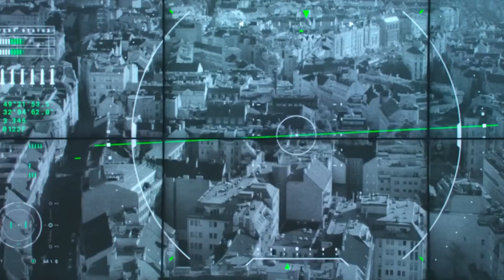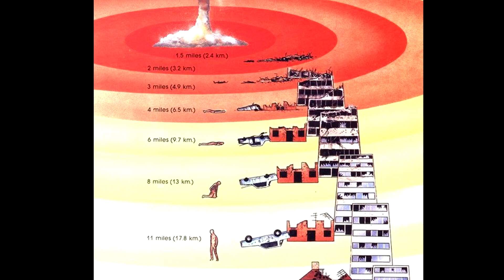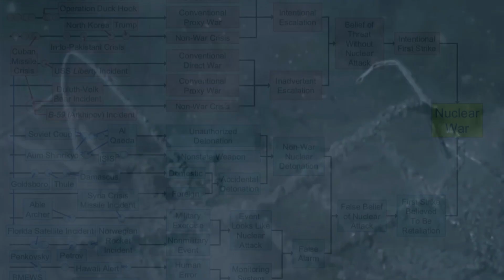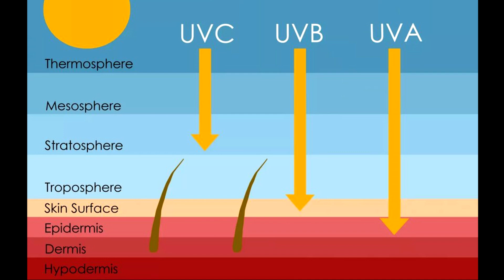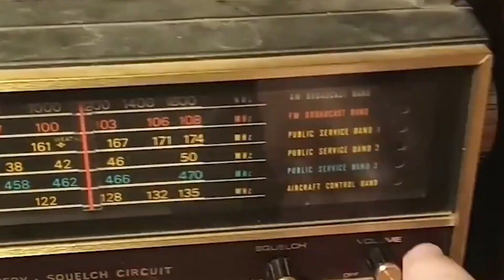The Day After | How to Survive a Nuclear Apocalypse.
♺ DETAILS

Nuclear war simulator is a detailed realistic simulation and visualization of large-scale nuclear conflicts with a focus on humanitarian consequences. There are currently over 13000 nuclear weapons on this planet of which over 9000 are in military stockpiles. This software should help you answer the questions: what will happen if Russia and the United States or India and Pakistan use their arsenals? What will happen to the population of a country in a nuclear war? What will happen to me and my family?
You can design warheads, missiles, and carriers, place them on the map and execute attack plans to tell a credible story about how nuclear conflicts play out and what the consequences are. Using a high-resolution population density map and realistic weapons effects like blast, heat, and radiation you can make an estimate of how many people will die in a conflict. Individual humans can be placed on the map, travel, and take shelter to analyze the effects and estimate injuries and survival probability. [The Day After | How to Survive a Nuclear Apocalypse ]